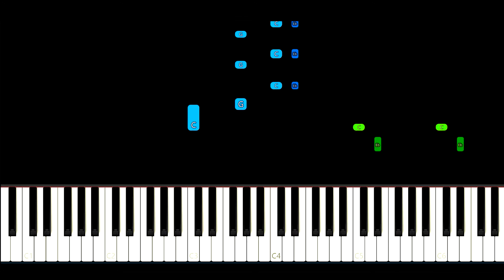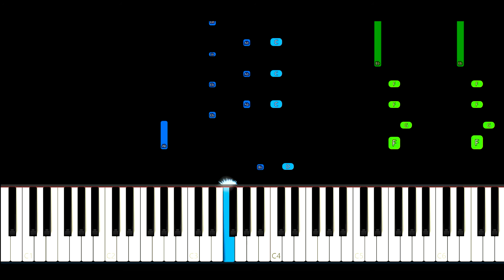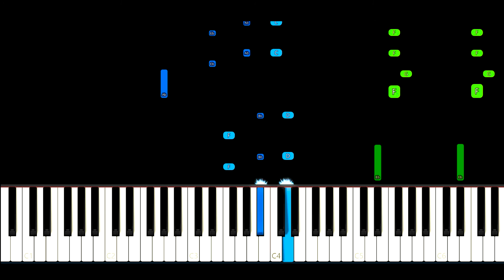Duran Duran - Come Undone Piano Tutorial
How to play - Duran Duran - Come Undone Piano Cover